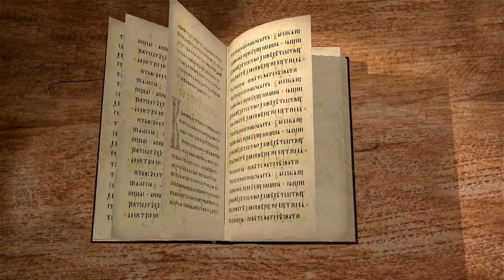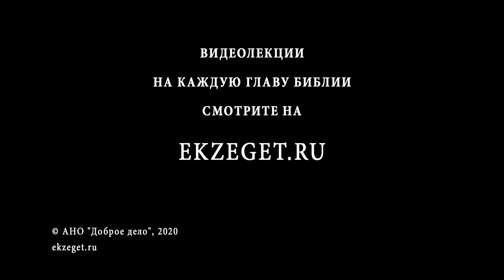Деяния Святых Апостолов. Глава 2. Андрей Солодков. Новый Завет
Первое: покайтесь. Мы уже много раз здесь обсуждали тему покаяния. Просто вспомним: это поворот ума, признание себя несамодостаточным и грешным и обращение к Богу как источнику жизни и любви. Второе: креститесь. Речь идет об всецелом омовении как знаке покаяния и начала новой жизни. Во имя Иисуса Христа — означает из доверия к Нему и послушания Ему, ради соединения с Ним в Его смерти и воскресении. Третье: дар Святого Духа. Мало очиститься от греха, надо заполниться праведностью; мало начать новую жизнь, надо, чтобы это была жизнь в Духе Святом. И нам это все протянуто, как дар, остается только принять, взращивать и хранить.